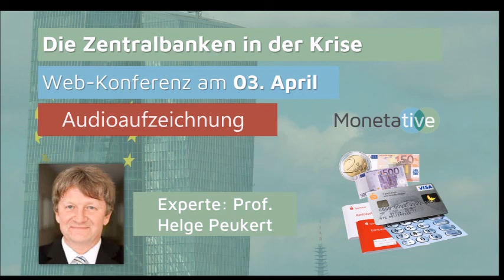Prof. Helge Peukert: Die Zentralbanken in der Krise (03.04.2020)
Prof. Helge Peukert von der Universität Siegen im Expertengespräch am  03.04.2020 über das Zentralbankmandat, Mindestreserve, Leitzins, Offenmarktgeschäfte und mögliche Auswege.